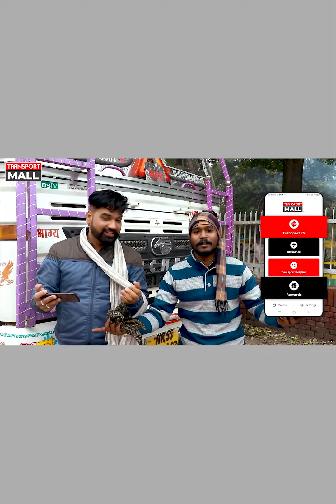डाला देने को मना किया तो ड्राइवर के साथ देखे क्या हुआ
यह वीडियो हमें भेजी है अनुब्रह्मप्रिया ने नंगल के रहने वाले हैं। उन्होंने बताया की वो रांची में एक कंपनी में दवाइयां लेकर माल अनलोड करने गए थे लेकिन वहां पर इनके साथ बड़ी बदसलूकी की गई डाले को लेकर। जब इन्होंने डाला देने से मना कर दिया तो देखिये क्या हुआ ?